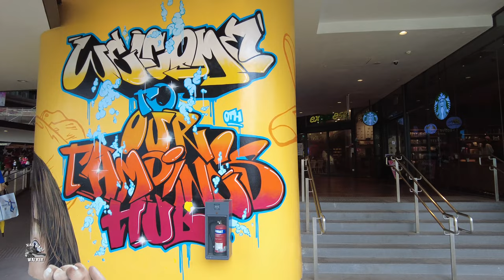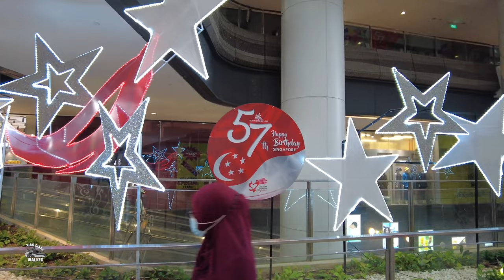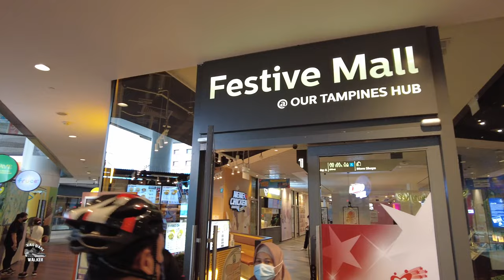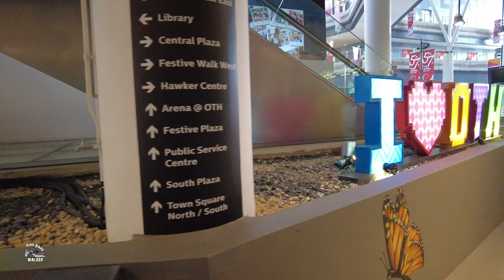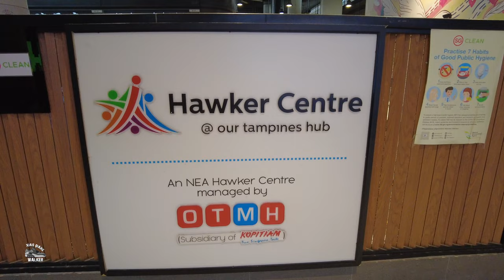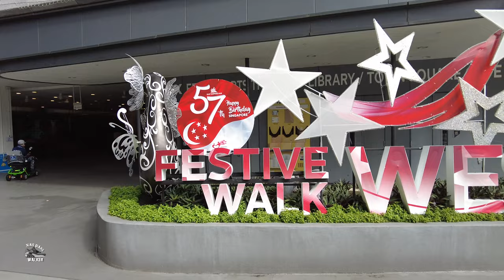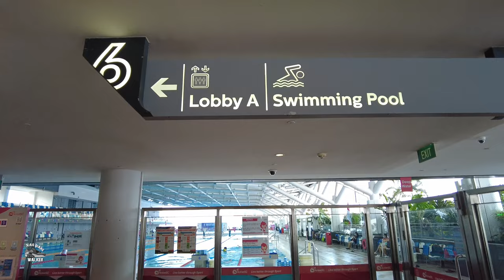[ 4K ] Our Tampines Hub | OTH | Singapore Largest Lifestyle Hub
Our Tampines Hub (abbreviated as OTH) is an integrated community and lifestyle building in Tampines, Singapore. It is located on the grounds of the former Tampines Stadium and Tampines Sports Hall and is part of the development of the Tampines Regional Centre.

Built based on feedback from 15,000 residents living in the vicinity, the complex was officially opened by Prime Minister Lee Hsien Loong on 6 August 2017. The current multi-purpose complex replaced the former Tampines Stadium, Tampines Sports Hall, Tampines Swimming Complex, the Housing and Development Board (HDB) Tampines Branch Office and the Tampines Regional Library, housing them under one roof.

Time Stamps:
00:00 Intro
01:02 Tampines Station
04:50 Tampines Bus Interchange
12:44 Our Tampines Hub
14:25 Tampines Hub Basement 1
19:27 Tampines Hub Level 1
23:57 Hawker Centre @ Our Tampines Hub
29:37 Tampines Hub Level 2
32:15 Tampines Hub Level 3
34:04 Tampines Hub Level 4
36:39 Tampines Hub Level 5
38:06 Tampines Hub Level 6
39:57 Thank you for watching
40:03 The End